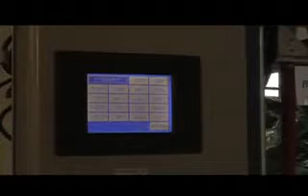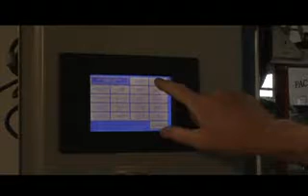Fertilizer Packaging Machine